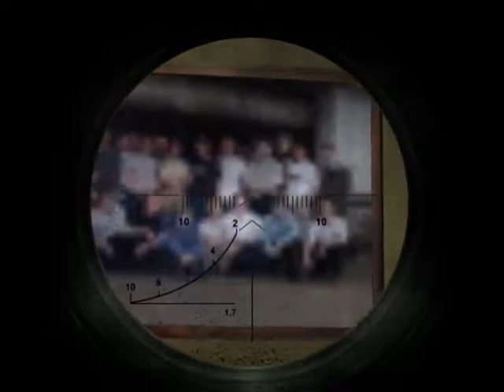S.T.A.L.K.E.R. - Lab X18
Laboratory X18 underneath the Dark Valley. Arguably one of the most atmospheric places in the game.